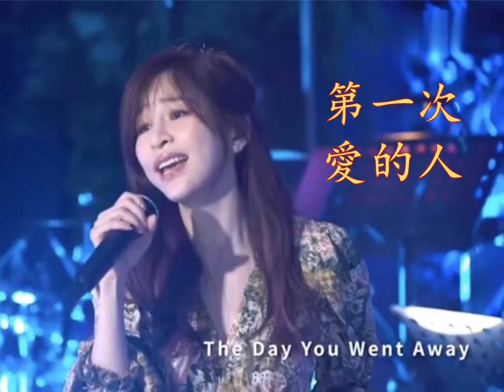王心凌 第一次愛的人（國）（唱：黃金澤）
作詞：林怡芬     作曲：Marit Elizabeth / Marion Elise Ravn

灰色的天 你的臉
愛過也哭過笑過痛過之後只剩再見
我的眼淚 溼了臉
失去第一次愛的人竟然是這種感覺
總以為 愛是全部的心跳
失去愛我們就要就要 一點點慢慢的死掉
當我 失去你那一秒 心突然就變老
The Day You Went Away
喧鬧的街 沒發現我的淚 被遺忘在街角

我看著你 走過街
還穿著去年夏天我送你的那雙球鞋
銀色手鍊 還耀眼
你的世界似乎一點也沒有因此改變

WO～總以為 愛是全部的心跳

有一天也許我能把自己治好
再一次想起來 應該要怎麼笑
第一次愛的人他的壞他的好
卻像胸口刺青 是永遠的記號
跟著我的呼吸 直到停止心跳